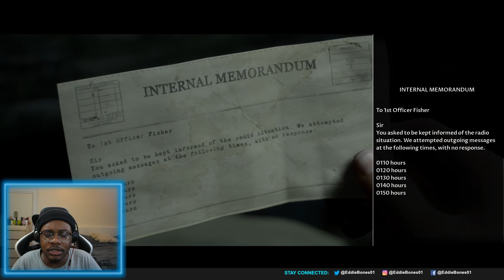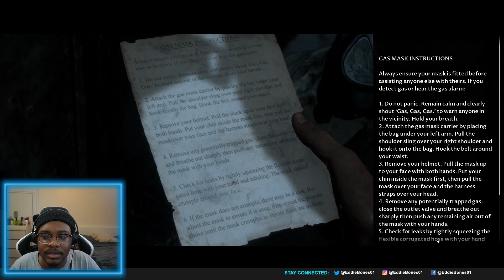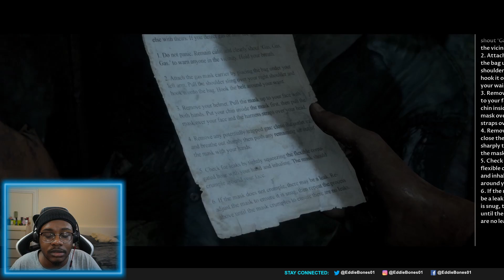EVERYTHING IS NOT WHAT IT SEEMS?!? | Man of Medan Gameplay (#2)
My Equipment:
- Webcam: Sony a5100
- Streaming App: OBS
- Microphone: Blue Yeti Microphone
- Capture Card: Elgato HD60 Pro